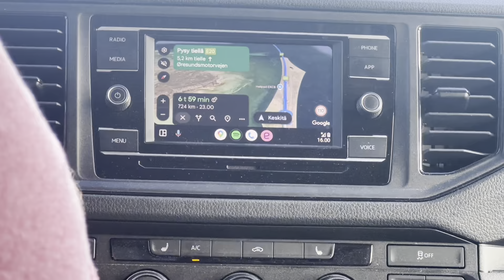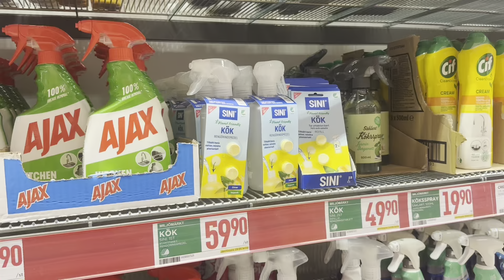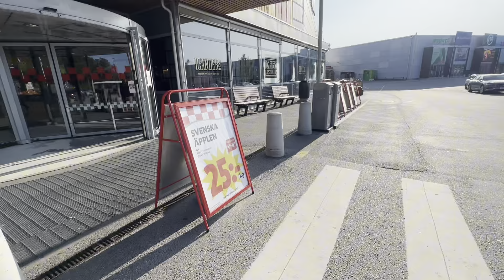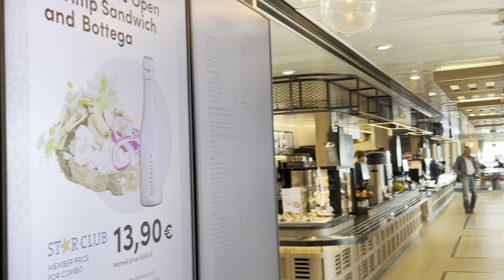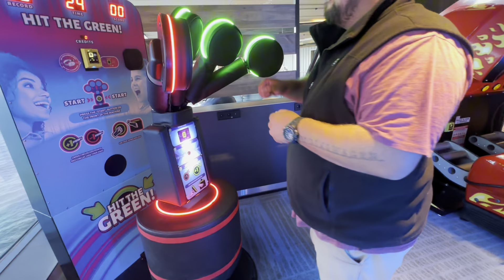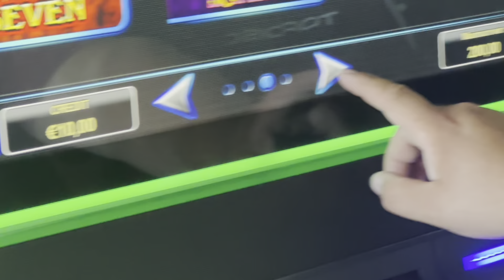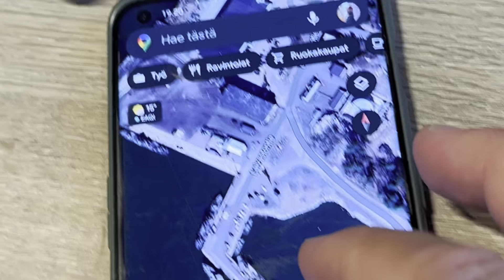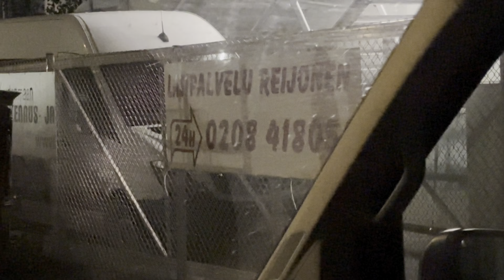ONKO VÄHÄN HIENO FINNLINESIN UUSI LAIVA?!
Kotimatka on alkanut! Tanskan Kööpenhaminasta kohti Suomea. 🇫🇮

Kiitos matkassa olleille ja matkaa seuranneille. 🙏

Kiitos @TONIPSI yli 6000 ajettua kilometriä takana. Kiitos, kun annoit myös Tuulipsin ja Supan ajaa joitain metrejä. 🙈💛

Kommentoi, tykkää ja ota kanava seurantaan jos tykkäsit!

Lisää matskua voitaisiin kuvailla taas joskus! 😍

Ei se määränpää, vaan se matka. 🚐🏔️